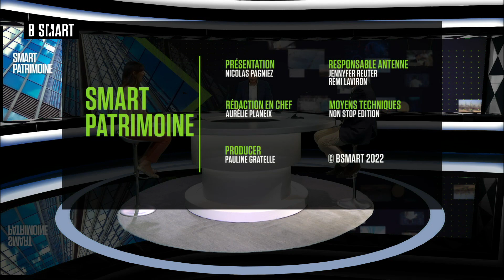SMART PATRIMOINE - Enjeux patrimoine du lundi 9 mai 2022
Lundi 9 mai 2022, SMART PATRIMOINE reçoit Jean-Christophe Protais (Président, Sidiane) et Audrey Zermati (Directrice stratégique, Effy Group)